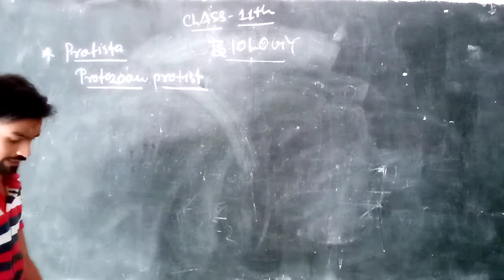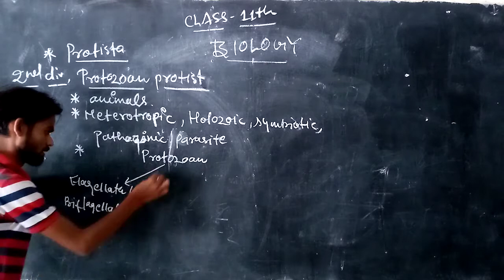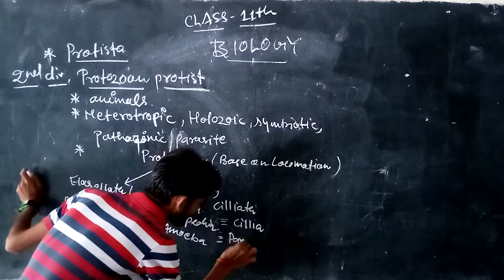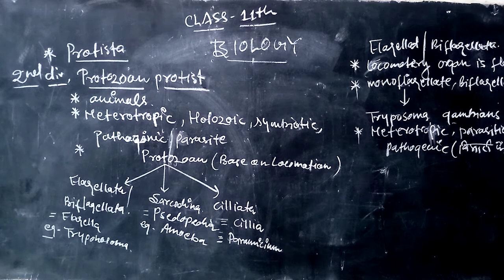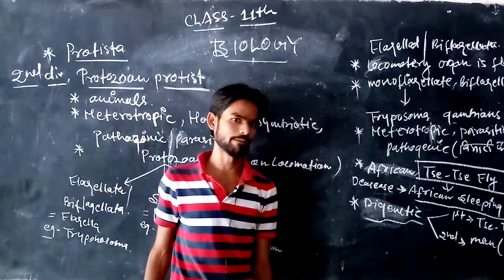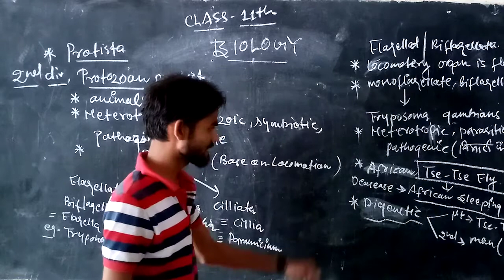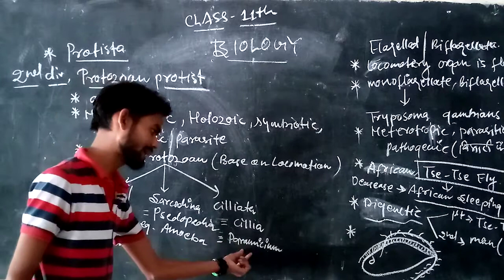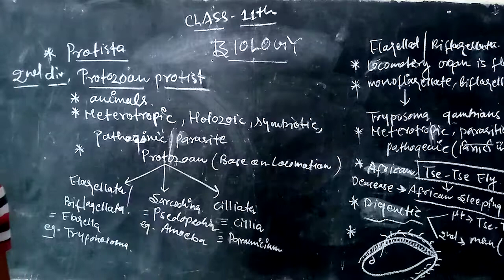Protozoan protist - flagilleta or biflagileta (Tryponosoma gambians)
Class 11th biological classification protozoan protists, Tryponosoma gambians,african Tse Tse fly and African sleeping sickness